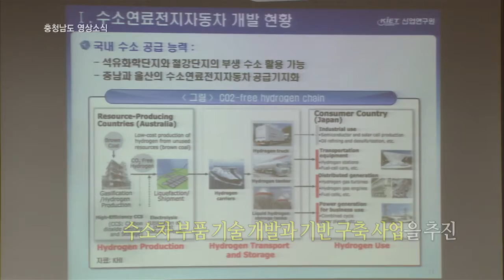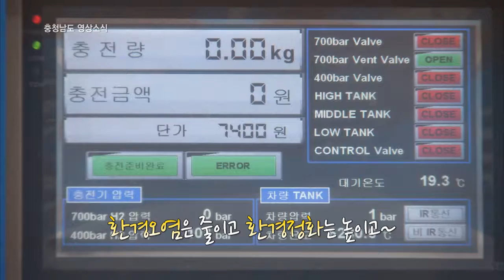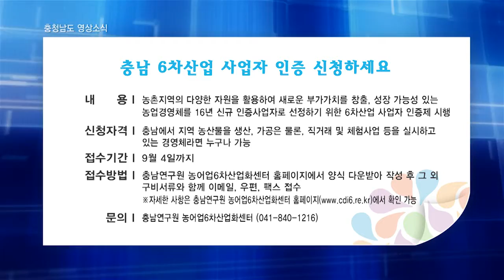[콘텐츠] 충청남도 영상소식 2016년 33회차 (8월4주)